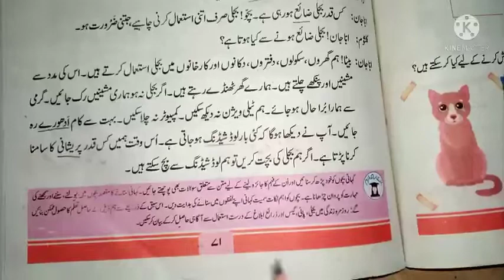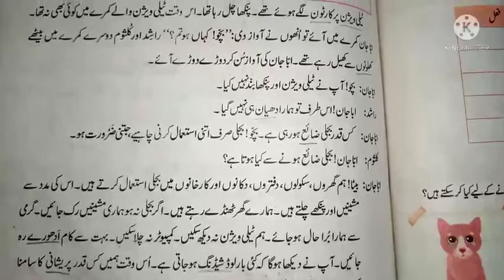Urdu A Grade Two